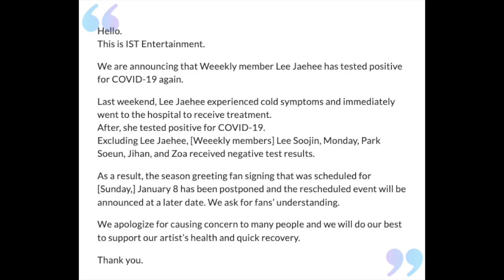Weeekly’s Jaehee Tests Positive For COVID-19